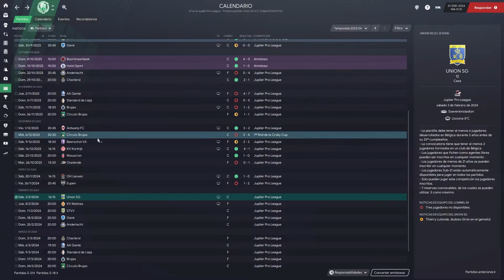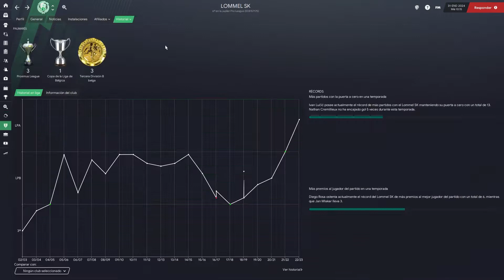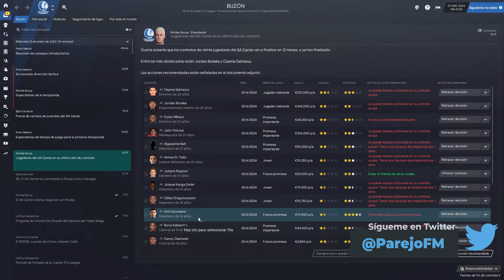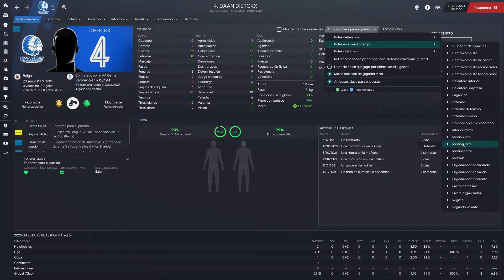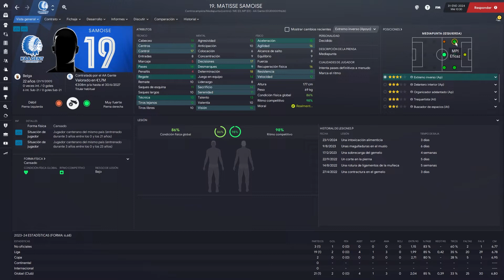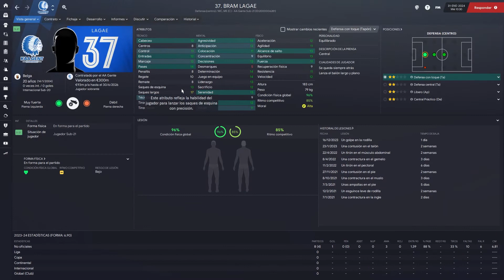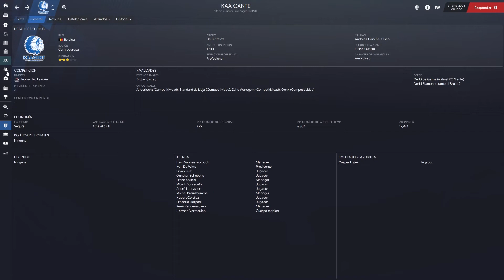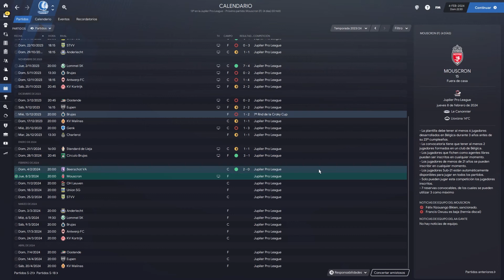EL CAMINANTE | LOMMEL SK | Cap. 11: Volvemos a hacer las maletas | Football Manager 2021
Undécimo capítulo de nuestra serie El Caminante en el que afrontamos un nuevo reto ya que, a casi mediados de temporada recibimos una oferta de un nuevo destino.

Música del vídeo: 'Skyline' by Eugenio Mininni & 'Classical vibes' by Grigoriy Nuzhny